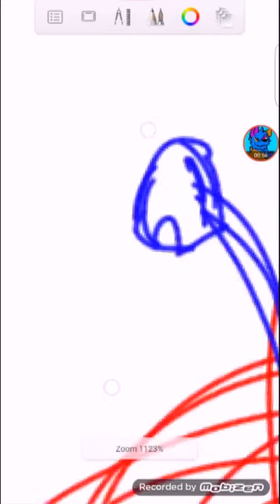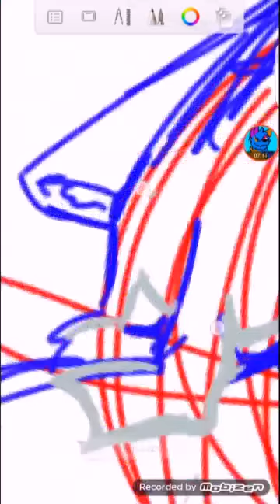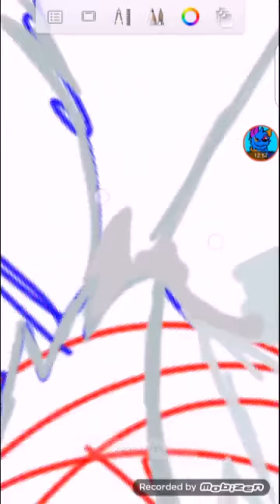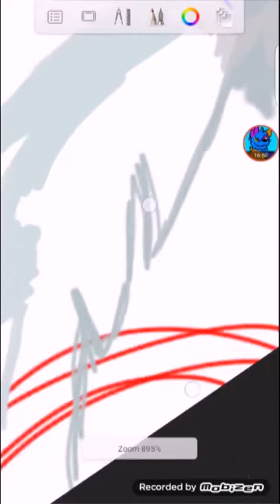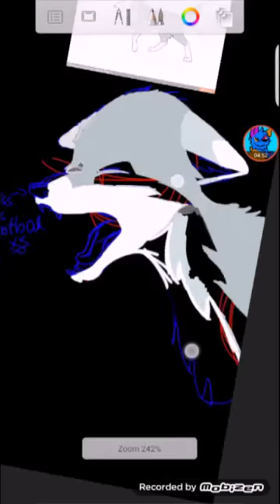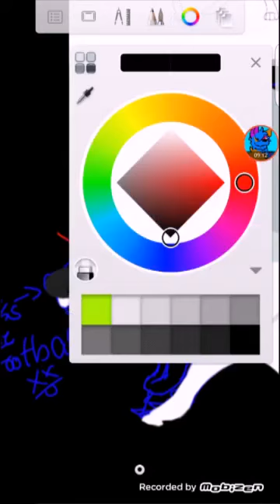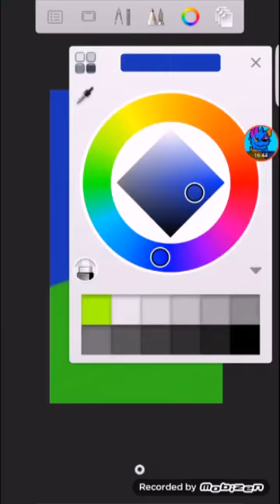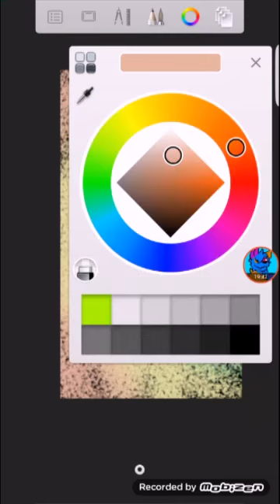Speedpaint : Whitewind ; BlackBlood alliance